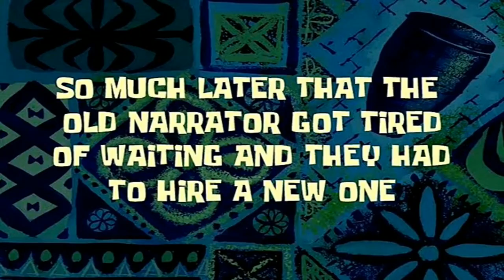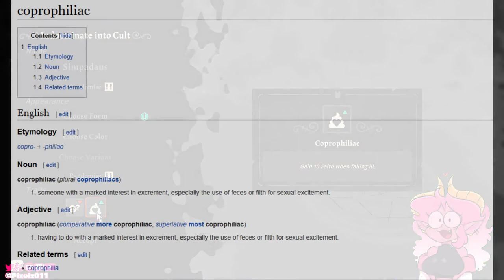I fINALLY made my own cult! {Cult of the Lamb} 1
Become a 'baa'd bicch and make a cult of your own worshipping the one and only cat daddy!
join me on my epic quest to gain all the cult members and tap that sweet demonic ass in Cult of the Lamb!

Support the creators of the game!

˜”*°•.˜”*°• owo whatcha doin' down here? •°*”˜.•°*”˜